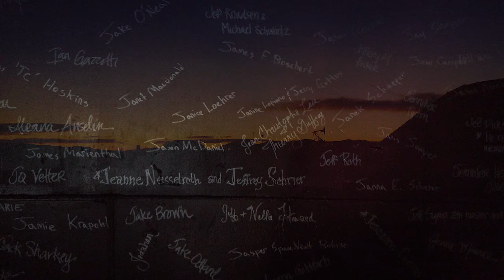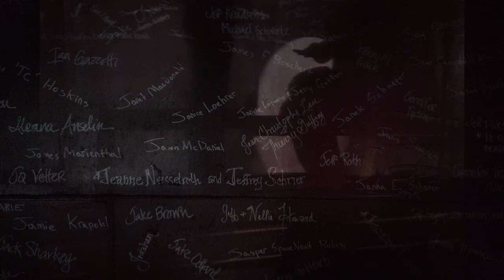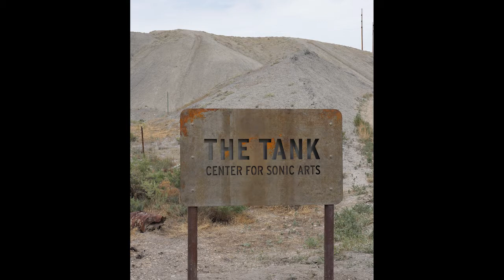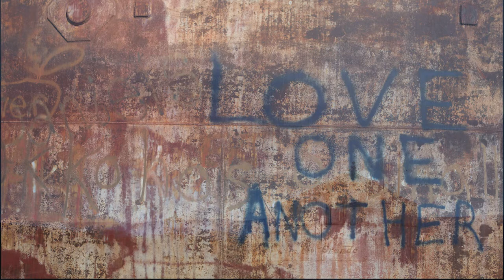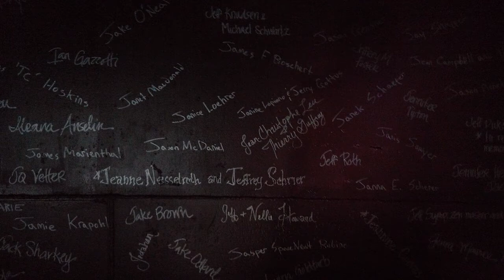TANK Ambient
This video presents seven audio tracks of music performed in the TANK Center for Sonic Arts, with a montage of photos of the TANK and the surrounding region in Northwest Colorado, near the town of Rangely.

The TANK Center for Sonic Arts is an unusual arts venue--a tank, literally, an empty seven-story water tank, discovered in the 1970's to have extraordinary acoustic resonance, a reverberation longer and richer than the Taj Mahal’s.  At this point, The TANK is a fully-equipped recording venue and concert site, as well as a 501(c)3 nonprofit arts organization, founded in 2013.  The place has become a haven for the local music community and a unique destination for artists, sonic explorers, and curious visitors who learn to listen in a whole new way.

1. Pacem - Ron Miles, Trumpet, with Bruce Odland, and Mark McCoin, Percussion
2. Sentirete - Jolle Greenleaf, soprano, and Hank Heijink, lute
3. Tank Journey - R. Carlos Nakai, vocals and Native American Flute, and Will Clipman, Percussion
4. Penumbra - Paul Klite, Violin
5. Green Boat - Elaine DiFalco
6. Zitherlandia - Mark McCoin, Zither
7. Singing River 1 - O+A, Bruce Odland and Sam Auinger

For more on the TANK and these artists, go to tanksounds.org and to our tanksounds channel on Soundcloud.